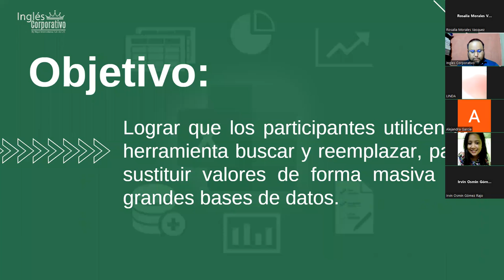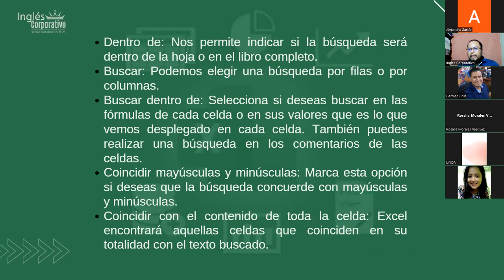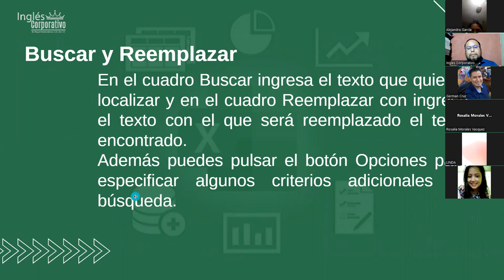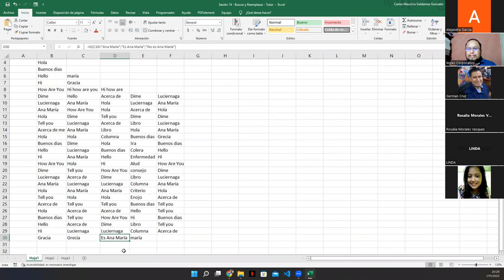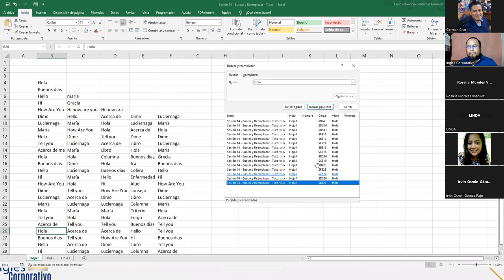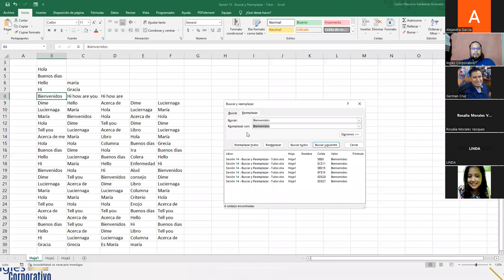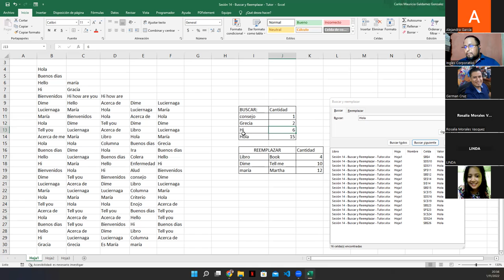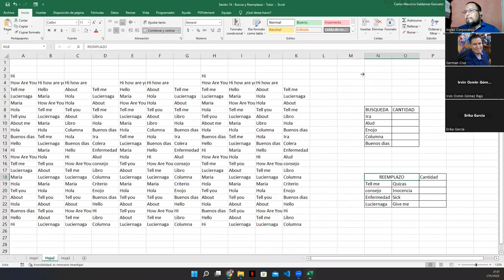Inglés Corporativo - 01-Noviembre-2022 - Sesión 14: Buscar y Reemplazar en Excel